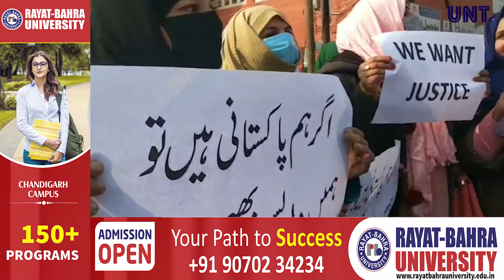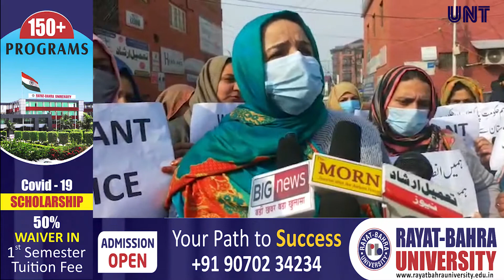Pakistani wives stage protest in Srinagar